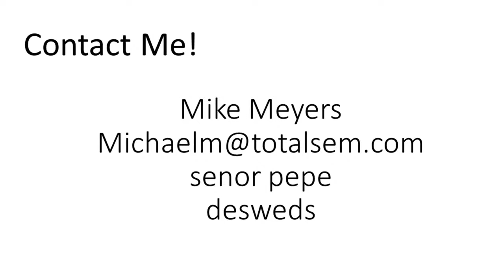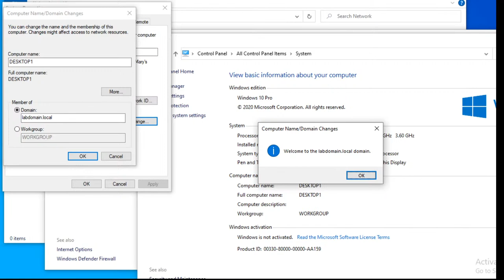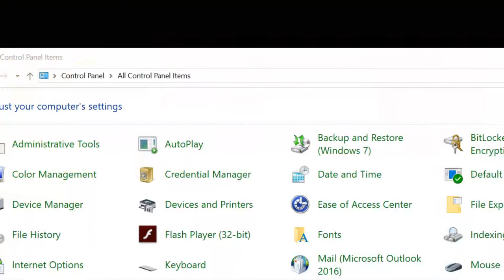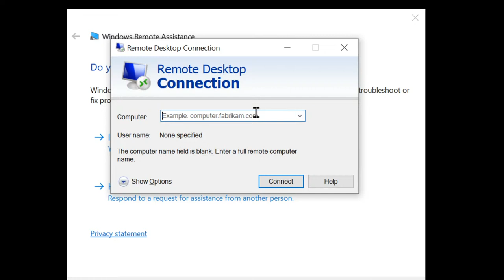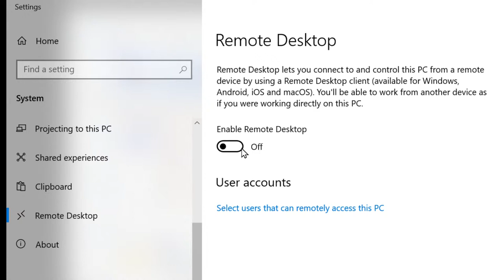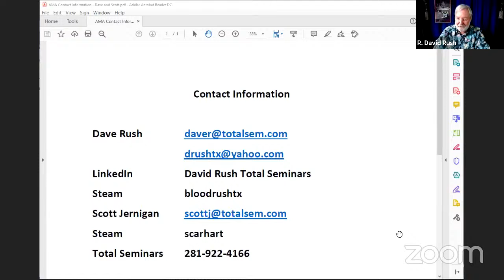Server 2019 in a Virtual Machine (continued) - Mike Meyers Live Q&A AMA (10/28/2020)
00:00:00 Introduction
00:05:00 Mike discusses a fix for a Server demonstration:  the static IP address had switched to DHCP - Fixed by restoring static IP address
00:10:00 Mike presents the weekly special and checkout code
00:12:00 Mike answers a variety of questions from the YouTube chat
01:00:00 Mike had to leave early to deliver a Zoom commencement. Scott and Dave picked up the AMA for the final hour.
01:01:00 Scott and Dave answer a variety of questions from the YouTube chat
01:59:00 Close and done

Join Mike Meyers LIVE as he answers your tech questions.  BIG discounts on Total Seminars cert prep products.  CompTIA voucher prices rolled back to last year's prices for a limited time.